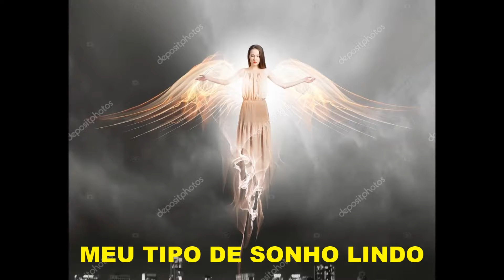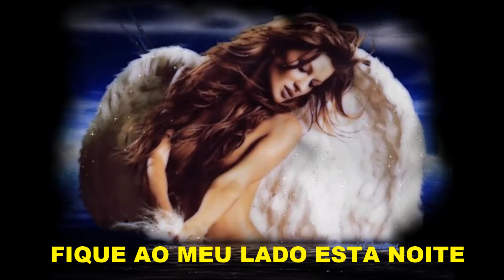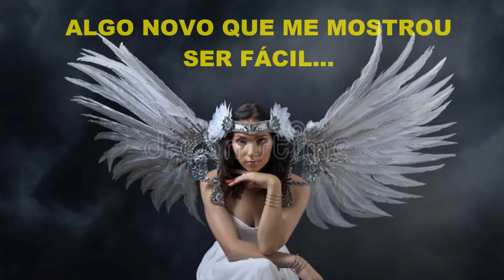JULIAN "ANGEL" (tradução)